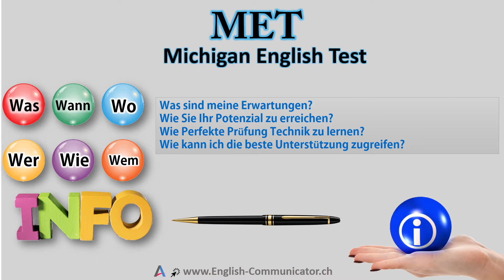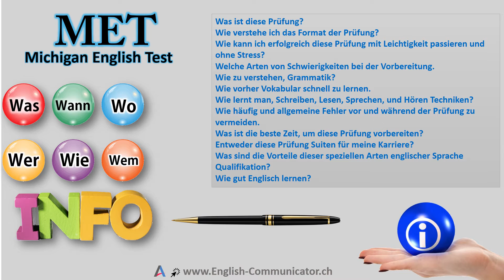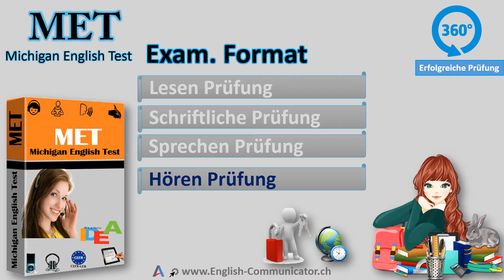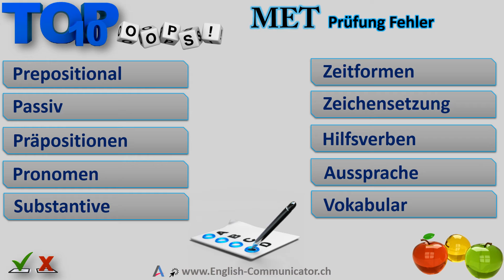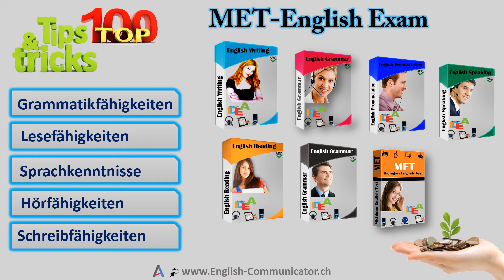MET Michigan English Test Vorbreitung Diplom Zertifikat Englisch Deutsch info German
Aarau Aarburg Bad Zurzach Baden Bremgarten Brugg Kaiserstuhl Klingnau Kulm Laufenburg Lenzburg Mellingen Muri Rheinfelden Unterkulm Zofingen
Wettingen,Widen,Wiliberg,Windisch,Wislikofen,Wittnau,Wohlen,Wohlenschwil,Wölflinswil,Würenlingen,Würenlos,Zeihen,Zeiningen,Zetzwil,Zofingen,Zufikon,Zuzgen,
Baden Wettingen Neuenhof Spreitenbach Würenlos Untersiggenthal Obersiggenthal Brugg Dietikon Dättwil Nussbaumen Turgi Endingen Rutihof Killwangen

Effektive Kommunikation für Arbeit, Reisen und Alltag.
Ermutigen zu lernen und die Praxis der Aussprache von Lauten, Wörtern und im Kontext.
Befürwortet, Aligned & Validierte von British & American Universities.
Englisch Akzente Ausbildung.
Englisch Genauigkeit Ausbildung.
Englisch Fluency-Training.
Englisch sprechenden Ausbildung.
Verbessern Lernen von Extra interaktiven Funktionen.
Verbesserte Fähigkeiten Unterstützung fördert kritisches Denken und bereitet die Studierenden auf High-Stakes-Beurteilung.
Außergewöhnliche Starke Skills Training Programme.
Explizite Presentation Skills for Academic & Professional-Welt.
Explizite Präsentationsfähigkeiten bereiten die Schüler für den öffentlichen Raum, eine Anforderung in der heutigen akademischen und beruflichen Welt.
Explizite Lesefähigkeiten, wie Folgerung, die Arbeit mit Grafiken und Tabellen, Kommentierung und Erkennen
Explizite Fähigkeiten Anweisung Sorgt für die Stiftung für Bildungserfolg.
Explizite Schreibfähigkeiten, einschließlich der Analyse von Publikum und Zweck, einen Haken Bereitstellung und korrekte Register verwenden, bereiten die Schüler auf wissenschaftliches Schreiben.
Erweiterungs- & Grip auf Lesen, Schreiben, Sprechen und Hören Expertise.
Umfangreiche Bunte Learning-Muster.
Umfangreiche Sprachpraxis Schüler dazu ermuntert, neue Vokabeln und Funktionen des gesprochenen Englisch auszuprobieren.
Extra-Praxis in die vier Fertigkeiten Lesen, Schreiben, Sprechen, Hören.
Zusätzliche Ressourcen, Beiheft Lessons, Herausforderung & Support je nach Bedarf.
Flexible Learning Solutions, Ideal für kürzere Kurse.
Fokus Insight Sprache Ausgiebig erkunden.
Fokus auf den Kommunikative Outcomes.
Konzentrieren Sie sich auf das Lesen umfassende, Wortschatz und Grammatik Gebäude.
Focused Listening Aufgaben für die Situationen des wirklichen Lebens.